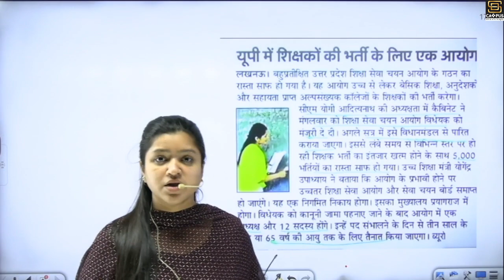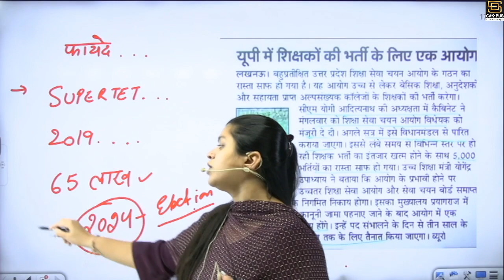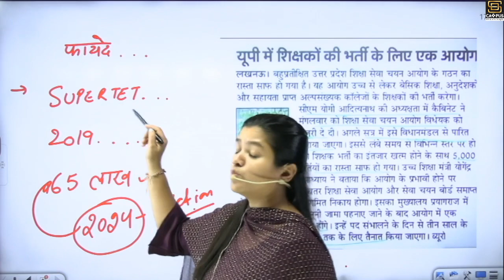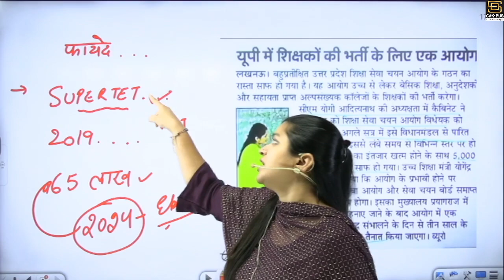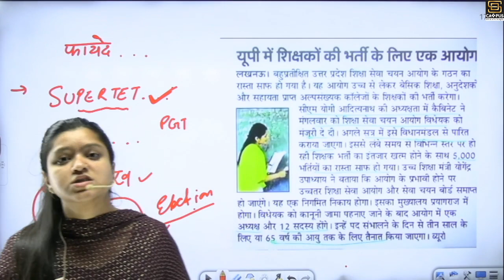Uttar Pradesh Shikshak Bharti Breaking News | UP TET, TGT PGT, SUPER TET Exam Date | SD Campus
Uttar Pradesh Shikshak Bharti Breaking News | नया शिक्षा सेवा चयन आयोग गठन | UP TET, TGT PGT, SUPER TET Exam Date | SD Campus

💎 Expert Faculties
💎 Doubt sessions
💎 Sunday Marathon Classes
💎 Test series